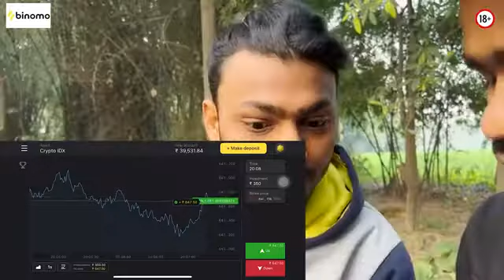AGE OF WATER Behind The Scenes Round2hell R2H Part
reels,zayn Saift reels,zayn saifi instagram reels,round 2 hell instagram reets,round 2 hell reels,r2h funny instagram reels,round 2 hell funny reels,reels

r2h,r2h funny instagram reels reaction,round2hell funny,zayn saifi new reels,instagram funny reel round2hell,round2hell reels

item song,pushpa song reaction,alluarjun pushpa songs,new songs,alluarjun pushpa movie songssrivalli song,srivalli,srivalli song pushpa,anushka sen,anushka

tharmanhinan vw laRnaan Aan't AR AReAnAinan hata itta All fae